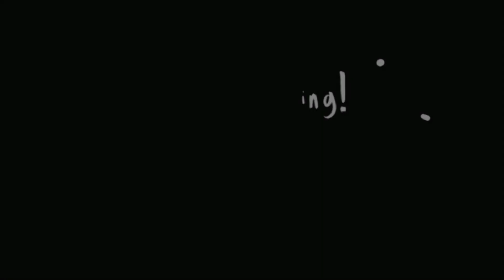[에픽세븐] '원정대' 불속성 보스 - 흉악의 페루스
7월 9일 업데이트 한 신규 PVE 콘텐츠 '원정대'

불속성 보스 - 흉악의 페루스 2단계